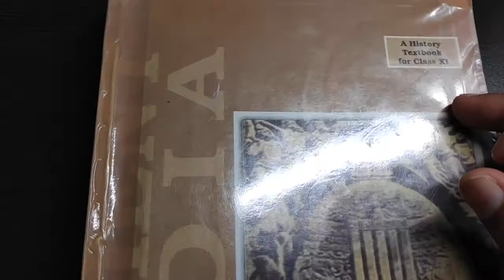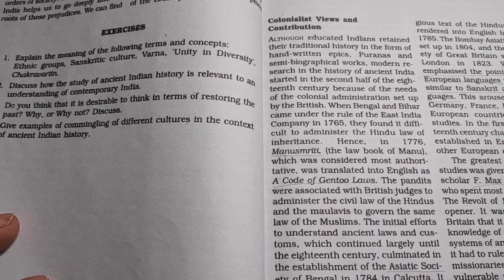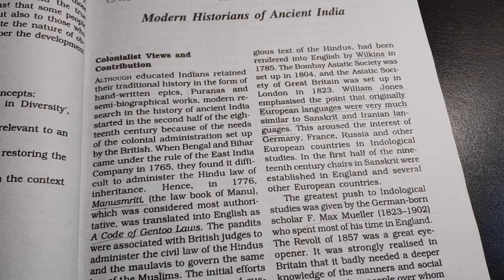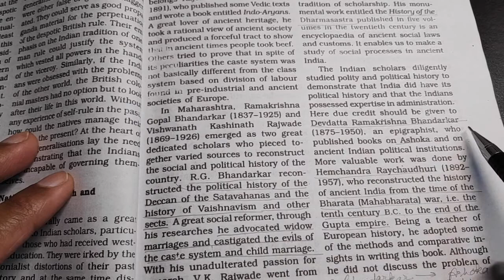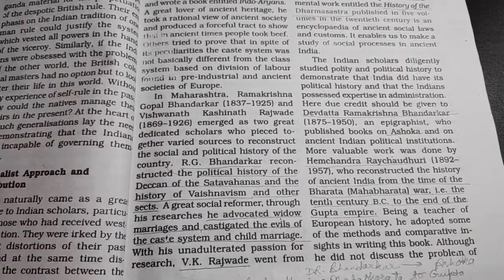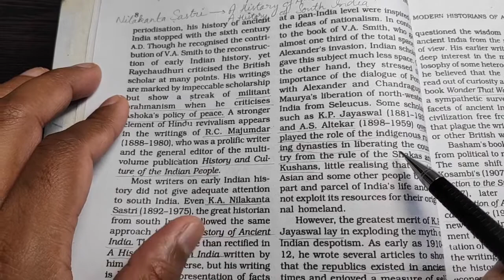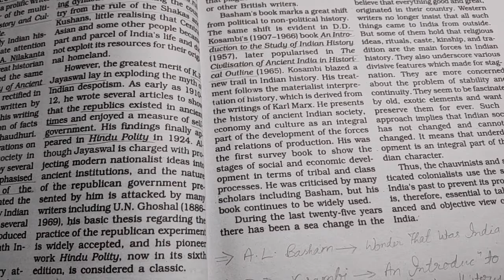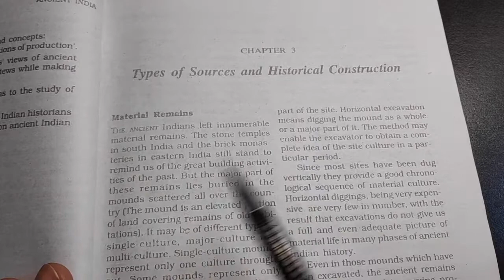Ancient History for UPSC || L2 || Old NCERT Chapter 1 and 2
This video is Lecture-2 on Full Course on the History of Ancient India and covers the "Chapter 1 and 2 of the old NCERT by R S Sharma".

This course is all inclusive (Old NCERTS, New NCERTs, Tamil Nadu Board Books, Upinder Singh, BA IGNOU Books, Wikipedia, research papers, etc.), comprehensive (each line explained) and highly simplified (even a child can understand) to cover all the unpredictability and the challenges of UPSC CSE.

If you like the videos then Like the video.

If you want more videos then Share the videos.

Simple!!!

Our telegram channel where we post PDFs and other useful content